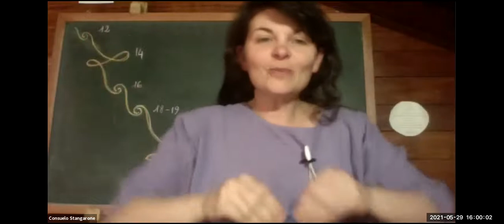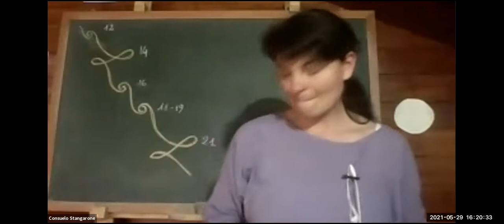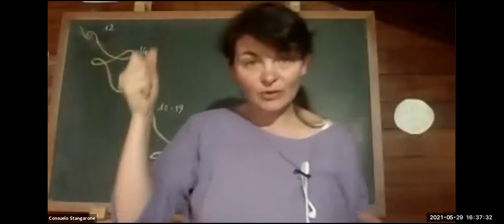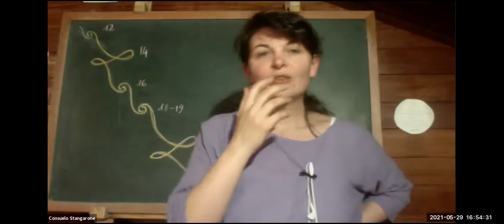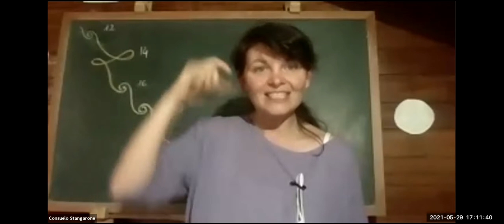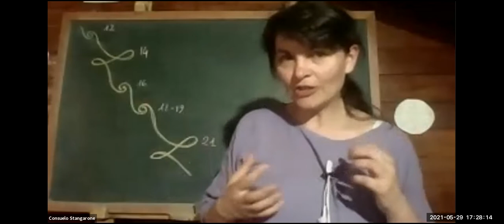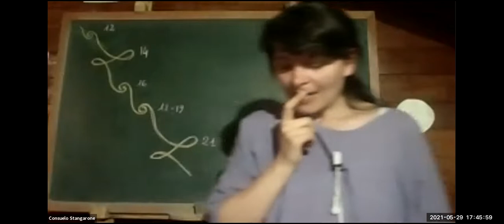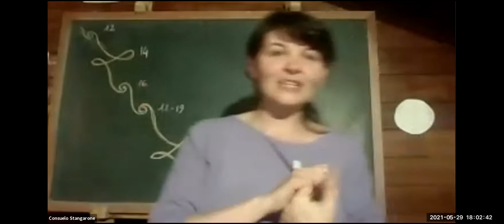EL SER HUMANO EN DEVENIR - TERCER SEPTENIO 14 - 21 años - quinta parte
Quinta parte.